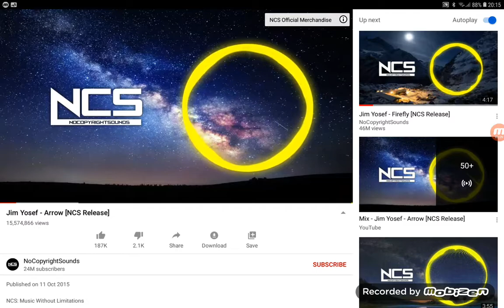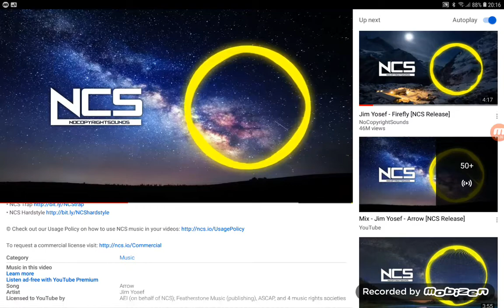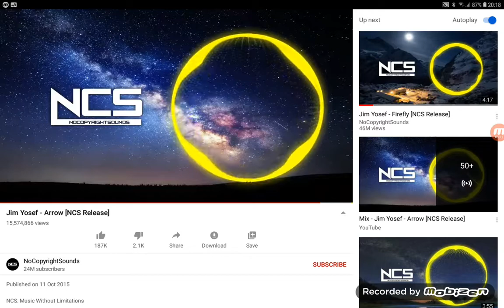Jim Yosef - Arrow (NCS Release)